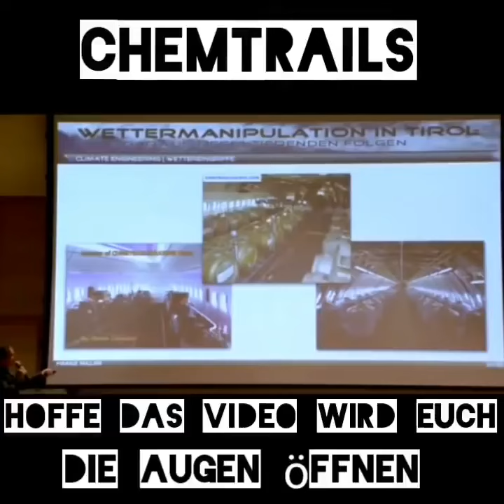Flache Erde - Chemtrails Fakten !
Quelle: Flache Erde Vs. Globeheads

Chemtrails beeinflussen unsere Gesundheit und unsere Umwelt enorm! Es wird fast jeden Tag gesprüht. Wir sind in sehr großer Gefahr durch die mannigfaltigen Schadstoffe, die auf uns einwirken. Seit ca. 2000 wird in Europa intensiv gesprüht. Es sind Metalle die in Feinststaub auf uns niederprasseln. Vor allem Aluminium, Barium, Strontium aber auch Blei, Arsen, Titan etc. werden gesprüht mit vielen negativen Auswirkungen auf die Gesundheit der Menschen. ►► Aussagen von Wissenschaftlern, Piloten und Ärzten in Shasta County zum Thema Geoengeneering